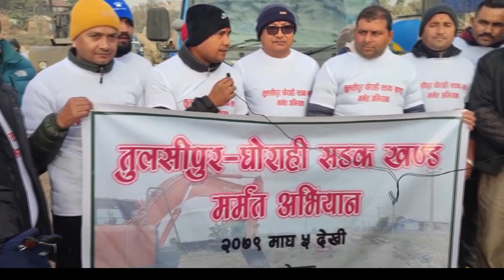दाङको तुलसीपुरदेखि लमही जोड्ने सडक भत्काएर अलपत्र